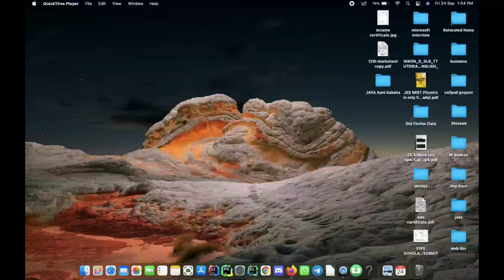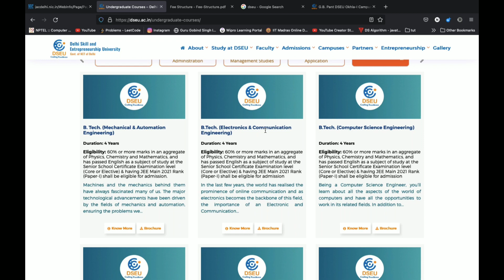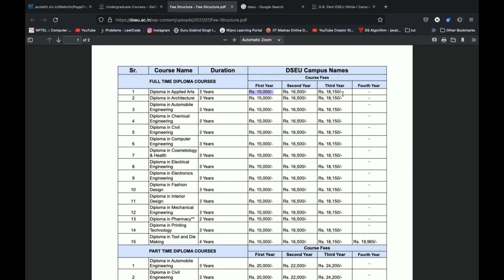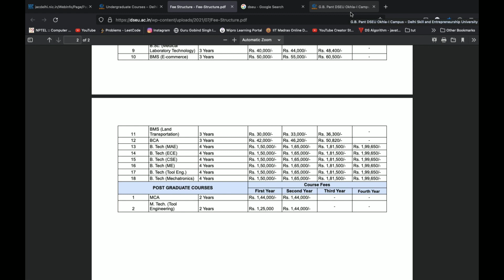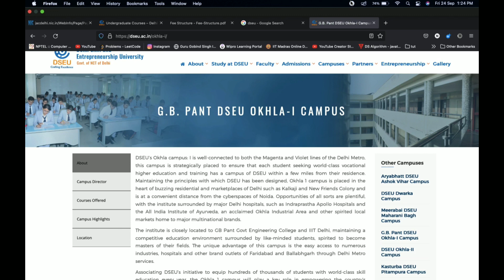Joining DSEU College through JAC Delhi Worth it? Detailed College Review...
In this video I am talking about DSEU college a.k.a. GB Pant Govt. Engineering College.
Why Should you not join DSEU?

Joining DSEU College through JAC Delhi Worth it?
Detailed College Review...
NOTE:- Guys This is my personal Opinion but based on facts and experience.